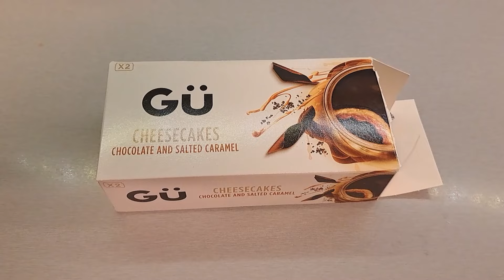Comical overnight 🤣 wildlife fox cuteanimals squirrel vlog nightlife #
Overnight footage is comical. Daphne runs in and grabs chicken, whilst Cookie is there eating. He looks as if to say, "What the. "lol
ChipChip also runs in and jumps on Daphne, which really made me laugh out loud 😄

Thank you to Matt, my son (@Delboyrp), for editing this video ❤️

Anyone into role play gaming, check out my son Matt's pages

I'm just a normal everyday lady who feeds friendly wild foxes and squirrels that come to my garden. Under no circumstances am I trying to tame them as pets or allow them into my home. I am also NOT a fox rescue service. They turn up of their own free will. Being urban, food isn't always easy to find, as not many areas for them to hunt, so I like to try and help them a little if I can. They are not totally reliant on me and haven't lost the ability to hunt for themselves. I will give them medication when needed for mange, infections, and pain, but that is under the close eye of the fox experts 🦊

ChipChip, Cookie, Jimmy, Pip, Daphne, Ringo, and Howie are the seven regulars that arrive most evenings. Basil hasnt been seen since the end of November, just as mating season started 😪 But I live in the hope that he'll return one day 🤞

Biscuit, was the first fox to befriend me back in 2021. Unfortunately she passed away Sept 1st 2023 and she is sadly missed by everyone who got to know her 😢❤️ I'd like to thank The Fox Angels Foundation and Second Chance Fox Rescue for all the help, support and advise with trying to help Biscuit. And the continued support they still give me. I can't thank you guys enough! 🦊🥰

Kenny and Norman, my two cats can be seen from time to time, plus there's Dave, the streetlight 🤣 Random cats, and not to forget the squirrels!  ❤️ Plus, there's the badger! and sometimes a hedgehog!